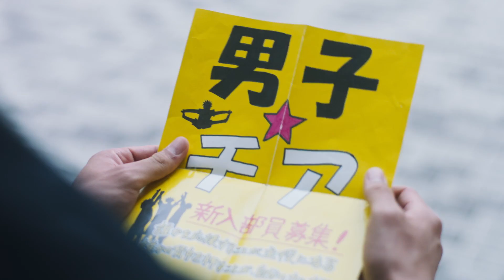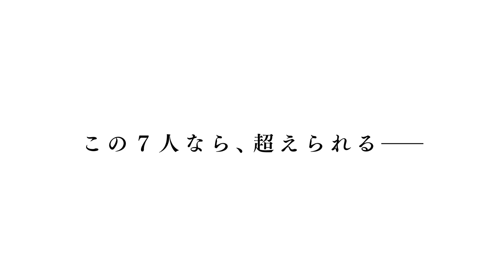【映画 予告編】 チア男子!!（本予告）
2019年5月10日よりロードショー

(C)朝井リョウ／集英社・LET’S GO BREAKERS PROJECT